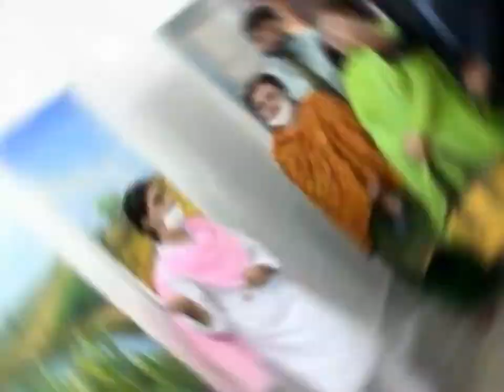Government College Women's University Sialkot 75th Independence Day 2021 Female Art Exhibition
گورنمنٹ کالج خواتین یونیورسٹی  75ویں جشن آزادی 2021 طالبات کے فن پاروں کی نماءش

گورنمنٹ کالج خواتین یونیورسٹی  سیالکوٹ میں  75ویں جشن آزادی 2021 طالبات کے فن پاروں کی نماءش کے مہمان خصوصی چیءرپرسن پاکستان  ہاءیر ایجوکیشن کمیشن ڈاکٹر فضل خالد ، وی سی ڈاکٹر رخسانہ کوثر فاءن آرٹ طالبات کی ہاتھ سے بنی تصاویر کی نماءش ۔